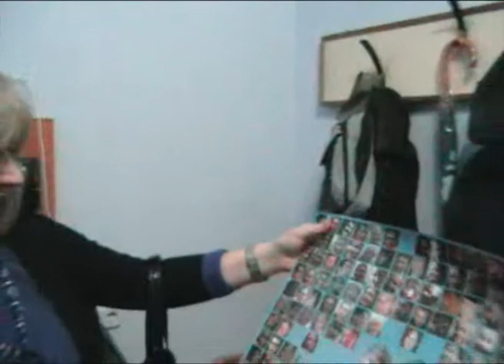Юрий Кукин и Михаил Новицкий. Закулисная репетиция.